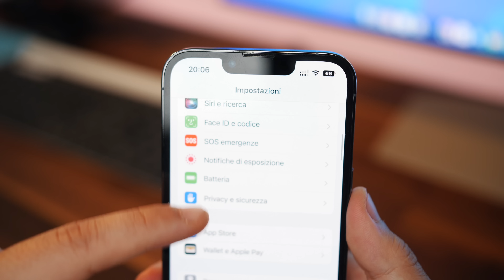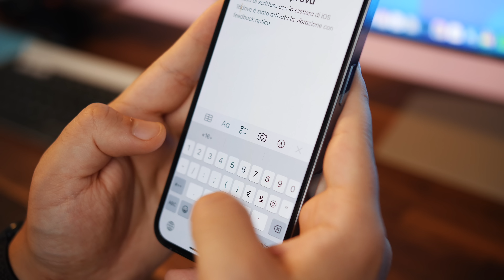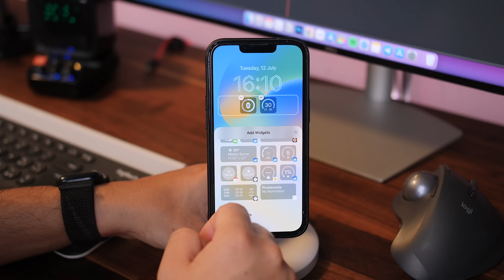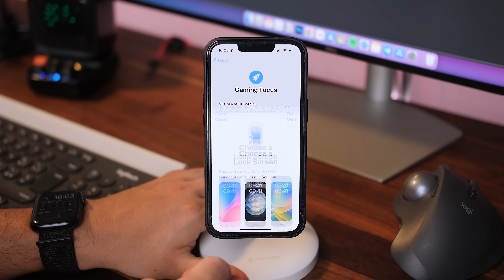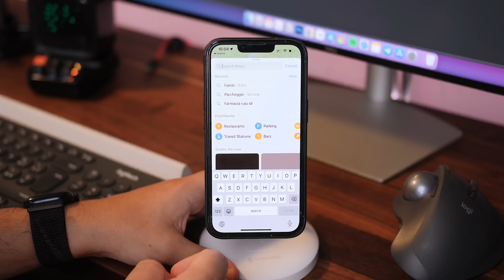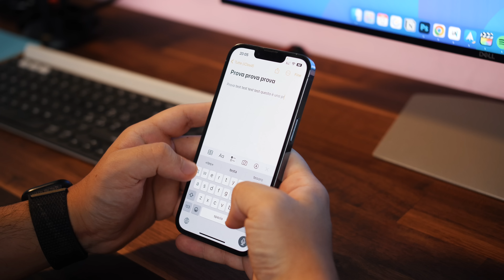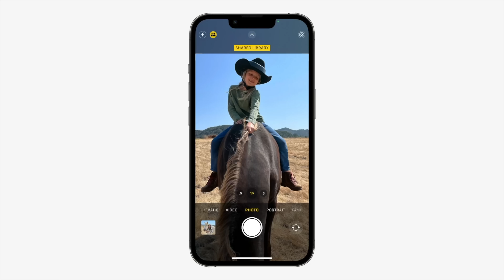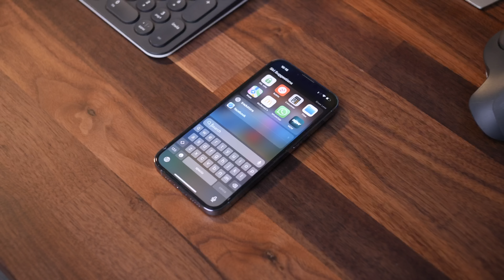Nuovo iOS 16 - 10 FUNZIONI DA PROVARE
🔥 iPhone 14
🔥 iPhone 14 Plus
🔥 iPhone 14 Pro
🔥 iPhone 14 Pro Max
Cavo MagSafe
Alimentatore Originale
Alimentatore Anker Nano

Apple ha appena reso disponibili per tutti la beta pubblica di iOS 16. Una sorta di video recensione per vedere tutte le maggiori novità, le funzioni che mi sono piaciute di più e su quali iPhone potrete installarlo.

0:00 Intro
0:15 Funzione 1
1:03 Funzione 2
1:53 Funzione 3
4:17 Funzione 4
5:22 Funzione 5
6:03 Funzione 6
6:47 Funzione 7
7:12 Funzione 8
7:44 Funzione 9
8:06 Funzione 10
8:51 Dispositivi Compatibili
9:39 iOS 16 Recensione